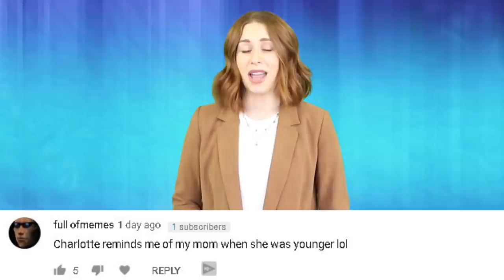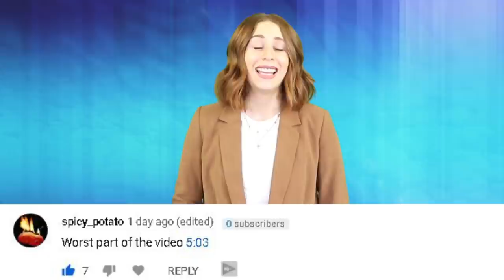The Dark Truth Behind That Viral Turtle Video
We all follow cute animal meme accounts and most of the time we mindlessly tag our friends and say things like omg so cute. but with the case of short clips, few of us really understand the context behind them.